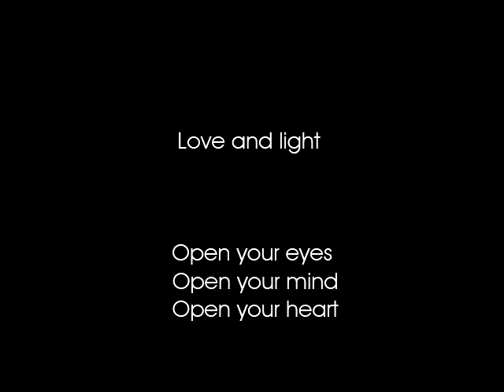Cyberbohemia opening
Opening of the virtual world gallery Cyberbohemia. Vernissage of the exhibition "Rolf Erhardt-Tableau pictures" and opening party.